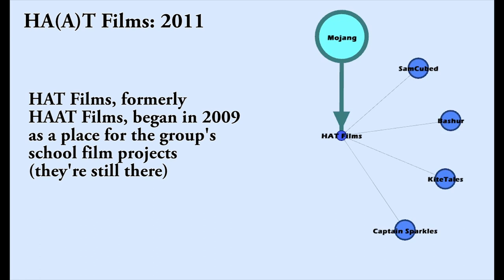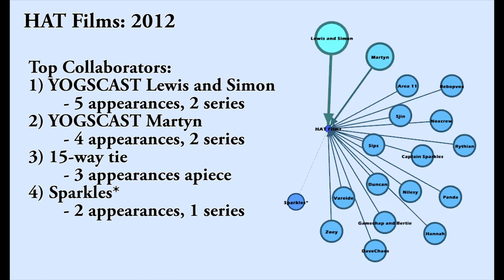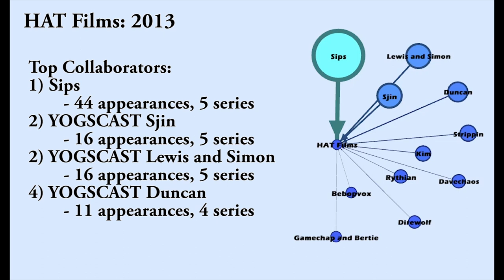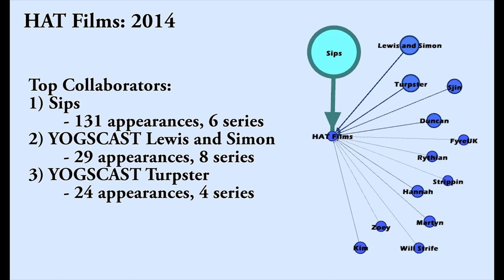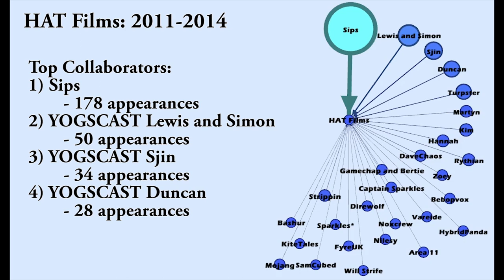Mapping Networks - HAT Films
Hey guys, today we are taking a look at the Sirs: Alsmiffy, Trottimus, and DjH3Max, and their youtube channel

I'm creating this Youtube channel as part of an anthropology dissertation on Youtube gamer networks.  If you're interested in hearing more, comment or message me, I'm still learning and would love to hear from you!

Intro and outro music made by my good friend Hayle, let me know if you want more info about it!